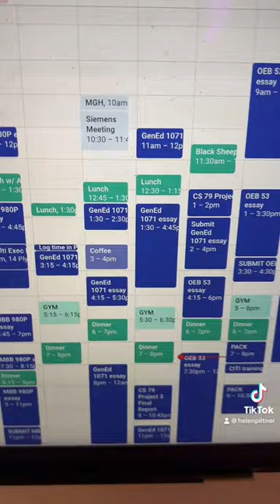Welcome Harvard Class of 2028❤️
Just realized REA decisions came out. CONGRATS!! College will transform you🤓